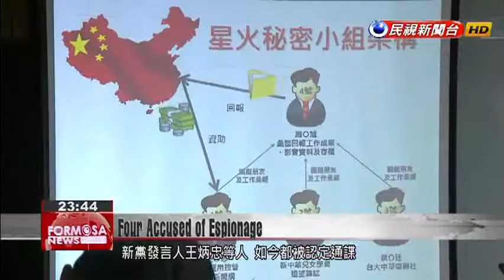Taipei prosecutors charge four men with spying for Beijing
Taipei District Prosecutors Office today announced that four Taiwanese men have been charged on suspicion of spying on behalf of the Chinese government, in violation of the National Security Act. The charges come after the conclusion of the Zhou Hongxu case, in which a Chinese graduate student served 14 months in jail after being convicted of espionage in Taiwan. The four men charged today are accused of forming a Taiwan-based espionage ring, led by Zhou, and accepting funds from Chinese authorities. Zhou Hongxu has already served his sentence, but today, charges were laid against several of his alleged conspirators, including New Party spokesman Wang Ping-chung.Chou Shih-yuTaipei Deputy Chief ProsecutorThe four defendants, including Mr. Wang, Mr. Lin and Mr. Hou, formed the “Star Fire Secret Group”. The defendant Mr. Wang also met a Chinese official surnamed Zhao in Xiamen.Prosecutors produced messages sent by the defendants, as well as the cash on this table, as evidence of their dealings with Chinese authorities.Zhou Hongxu came to Taiwan on the pretext of furthering his studies, to gather intelligence for Beijing. Prosecutors maintain that he set up a website, funded by Chinese authorities, to attract young Taiwanese into an espionage ring, aided by Wang Ping-chung, Lin Ming-cheng and Hou Han-ting, all youth members of Taiwan’s pro-Beijing New Party. Zhou is also believed to have sent reports about his three collaborators back to Chinese authorities such as the Taiwan Affairs Office.Chou Shih-yuTaipei Deputy Chief ProsecutorThe defendants are suspected of intent to endanger national security and social order, and of developing organizations on behalf of governmental, military or party political agencies of China.Wang Ping-chungNew Party spokesmanI did not accept any financial support from these supposed party, governmental, or military agencies of China, or engage in any espionage ring.Wang Ping-chung has maintained his innocence ever since the allegations were first raised against him.